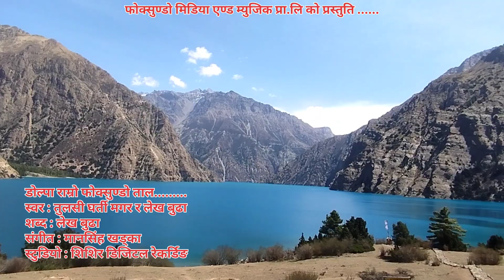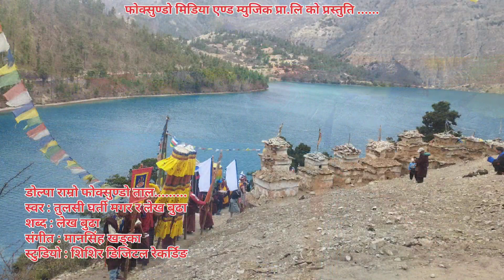Dolpa Song||Dolpa Ramro Phoksundo Tal By Tulashi Gharti Magar & Lekha Budha||Mansing Khadka